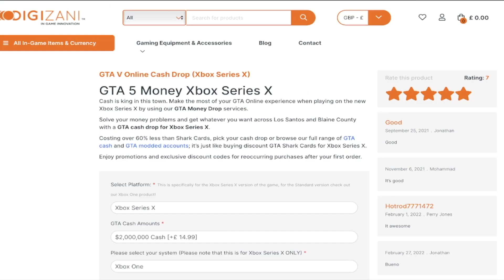GTA 5 RED JOGGERS GLITCH HOW TO GET RED JOGGERS GTA 5 CLOTHING GLITCHES AFTER PATCH 1.61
🔵GTA 5 RED JOGGERS GLITCH HOW TO GET WHITE JOGGERS GTA 5 CLOTHING GLITCHES AFTER PATCH 1.61🔵

Enter CHEAP raffles to win HIGH VALUE prizes!

💰BEFF SERVICES💰
💎NightlyPower💎

black joggers glitch
black joggers
colored armor
how to get black joggers
colored armor glitch
adversary colored armor
adversary joggers
adversary black joggers
how to get colored armor
no director mode clothing glitch
no losing outfit glitch
no transfer glitch
no beff glitch
no 2 console glitch
white joggers
pink joggers
red joggers
black joggers
green joggers
blue joggers
grey joggers
tan joggers
yellow joggers
orange joggers
purple joggers
gta joggers clothing glitch
joggers clothing glitch
joggers glitch
dropzone adversary outfit glitch
adversary mode outfit glitch
dropzone joggers glitch
no director joggers glitch
no transfer joggers glitch
no losing outfit joggers glitch
working joggers glitch
2 console joggers glitch
beff joggers glitch
two console joggers glitch
how to get any joggers
how to get all joggers glitch
joggers glitches
clothing glitches
how to get white joggers
how to get pink joggers
how to get red joggers
how to get green joggers
how to get blue joggers
how to get grey joggers
how to get tan joggers
how to get yellow joggers
how to get orange joggers
how to get purple joggers